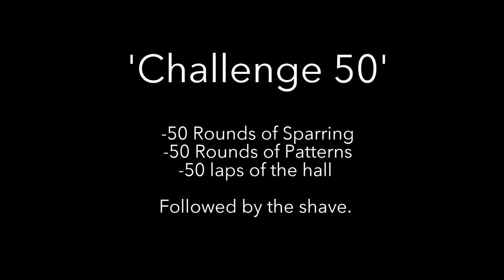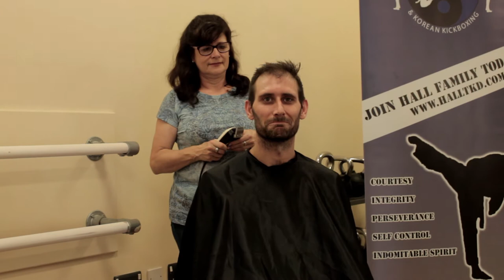Challenge 50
Luke, Jon and Nathan do 'Challenge 50' and 'Brave the Shave' for Macmillan Cancer Support.

They decided to do 50 rounds of sparring, 50 patterns and 50 laps of the sports hall. Then they all underwent a shave in order to raise money for Macmillans.

'Fun Day'
'Elevate'
'Once Again'